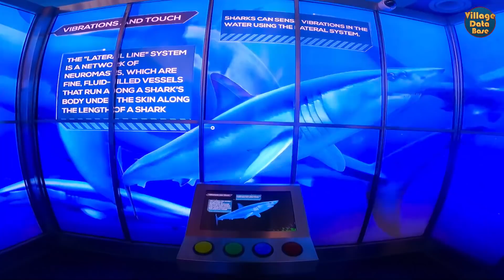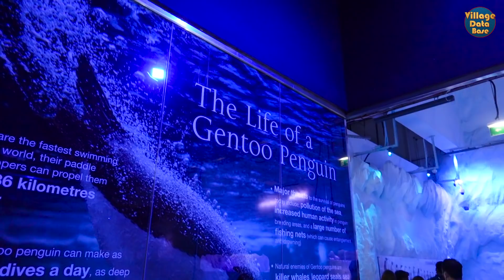துபாய் மாலில் தரமான சம்பவம் I துபாய் சுற்றுலா I Dubai Aquarium & Underwater Zoo I Village Data Base